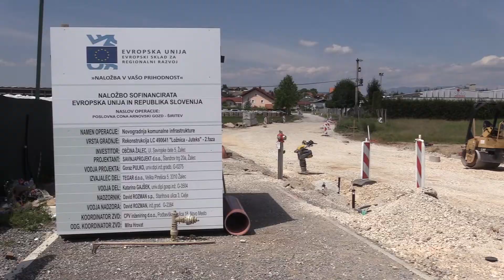Dela na projektu Ekonomska poslovna infrastruktura v PC Arnovski gozd III se uspešno izvajajo